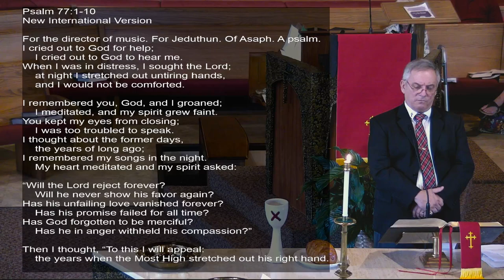Breathe on Me, Breath of God | Psalm 77:1-10 | May 19, 2024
Minister: Rev. Dr. Mike Jones
Worship Leader:  Brad Kidder
Director of Music Ministry: Dianna Jackson
Organist/Pianist: Mary Beth Oliver

FCCDOC.org